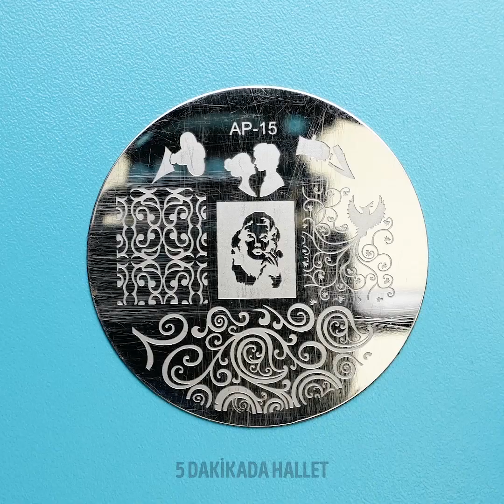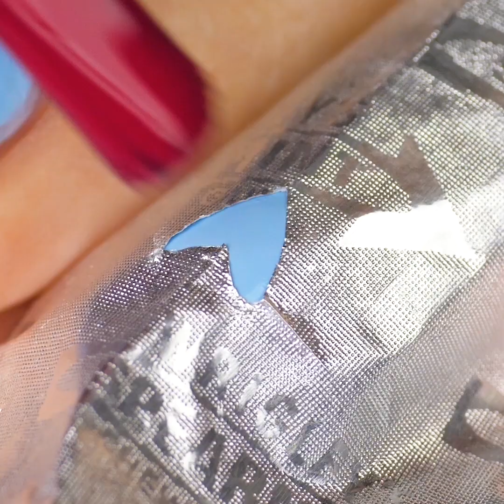YAZA ÖZEL 21 HAVALI OJE FİKİRLERİ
ÜŞENGEÇ KIZLAR İÇİN OJE SANATLARI

Eller vücudunuzun en fazla en fazla görünen kısmıdır ve tırnaklarınız her zaman bakımlı olmalıdır. Ayrıca manikür ve pedikür, el ve ayak tırnaklarının sağlığı için oldukça önemlidir. Tırnak etlerini nemlendirmek için sürekli el kremi veya yağı kullanmalısınız. Ayrıca sizinle bu yaz çok popüler olan tırnak sanatı trendlerini paylaşıyoruz. Bu video, tırnaklarınızı nasıl daha sağlıklı hale getirebileceğinizden tutun, kusursuz görünen tırnak sanatına ilişkin pek çok fikirle doludur! Açık renkler yaz aylarında çok popülerdir. Özellikle de şeftali ve pembe gibi renkler kızlar arasında sıkça tercih edilir. Görünümünüze ışıltı katın ve en iyi kombinasyonu deneyin: Nude tonlarda simli oje.

Sim, son zamanlarda gayet popüler olan bir trend. Kuaförde manikür yaptırmak oldukça pahalıya mal olabilir. Eğer para harcamak istemiyorsanız, evde kolayca kendi kendinize yapabilmek için bu videoyu izleyin. Son zamanlarda oldukça popüler olan mermer desenli ojeden başlayalım. Bu tırnak sanatı tasarımı harika görünür ve yapımı zor olan grafik tasarımları gibi çok fazla çaba gerektirmez. İstediğiniz renk kombinasyonunu seçebilirsiniz. Mesela biz yeşil ve siyahı seçtik. İstediğiniz rengi uygulayın ve kurumaya bırakın. Tırnağınıza bir kat oje sürün ve hala ıslakken, tırnak fırçası kullanarak farklı bir renkle baskı oluşturun. Çıkmış oje ile başa çıkmanın kolay yolunu öğrenin. Üzerine ojenizle uyum sağlayan sim dökerek güzelleştirin.

Fransız manikürü harika görünüyor ama kuaföre gidince gerçekten pahalıya mal oluyor. Üzülmeyin, evde Fransız manikürü yapmanın kolay bir yolunu paylaşıyoruz. Paket bandı ya da yara bandı kullanın yeter!

ZAMAN BİLGİLERİ:

00:11 Ucuz takma tırnak yapımı
01:14 Mermer görünümlü oje sanatı
02:10 Kadife tırnaklar
04:36 Fransız manikürü yapımı
07:02 Ev yapımı oje